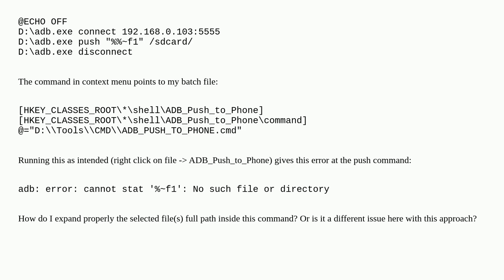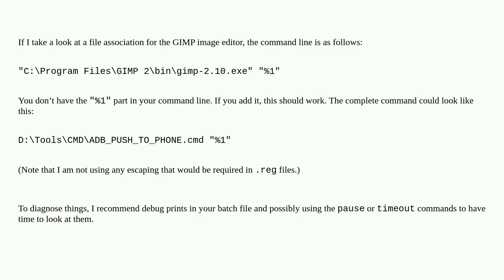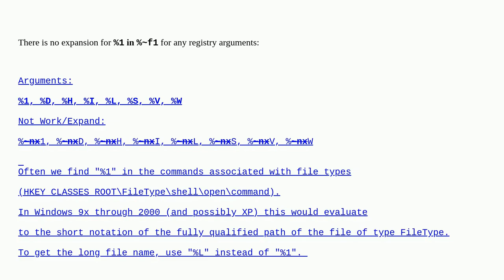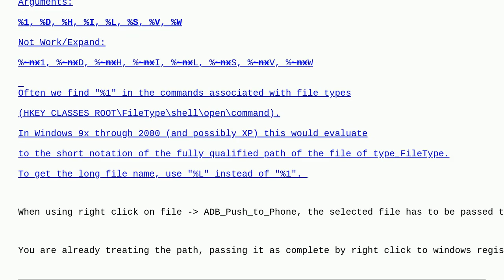How to wirelessly push files to Android using ADB via Windows context menu?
A special thanks goes out to the community

  adb cmd.exe context-menu windows